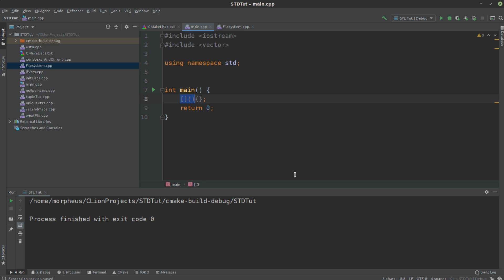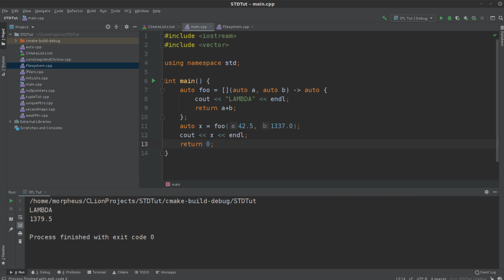Modern C++ - Lambdas und Functional C++